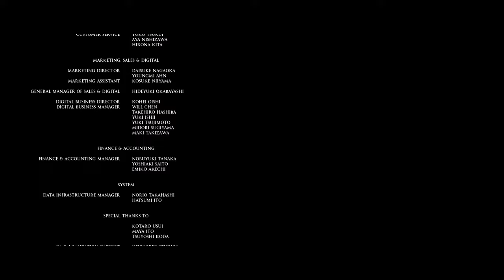Quest Plays The Dark Pictures: House of Ashes (Part 12 - Zoogy)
Oh no, I think Dar activated his behelit.